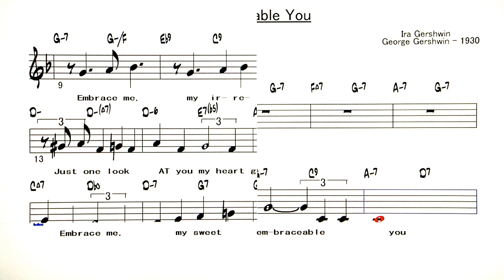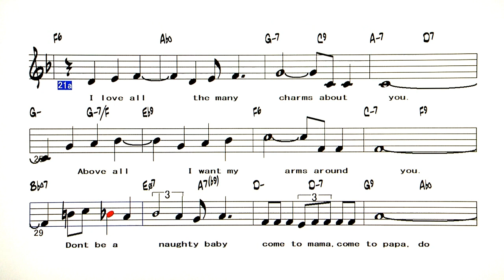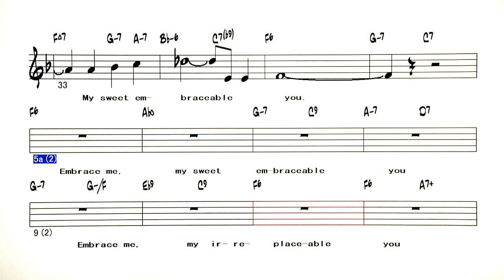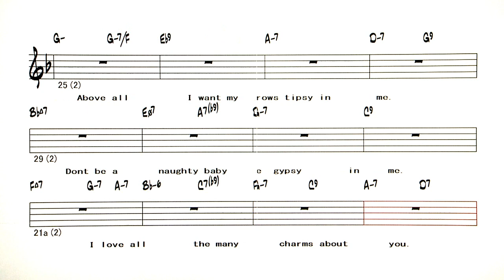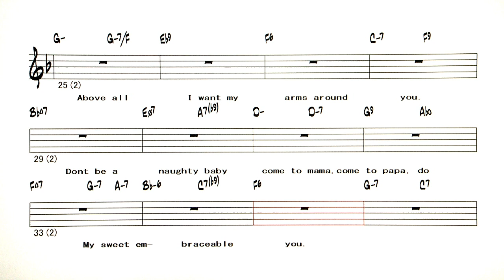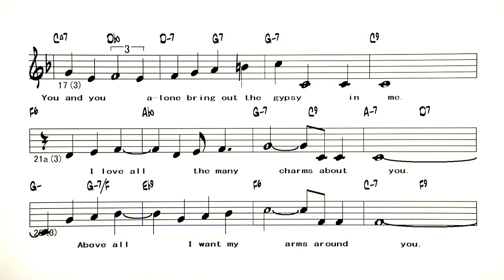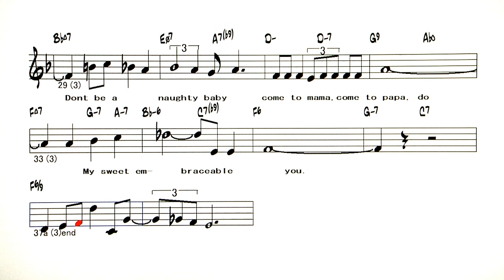Embraceable you - ( C Instrument )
Backing Track - Embraceable you
                          ( by Ira Gershwin / George Gershwin - 1930 )
Lyrics
Embrace me, my sweet embraceable you
Embrace me, you irreplaceable you
Just one look at you, my heart grew tipsy in me
You and you alone bring out the gypsy in me
I love all the many dreams about you
Above all I want my arms about me
Don't be a naughty baby
Come to papa, come to papa, do
My sweet embraceable you